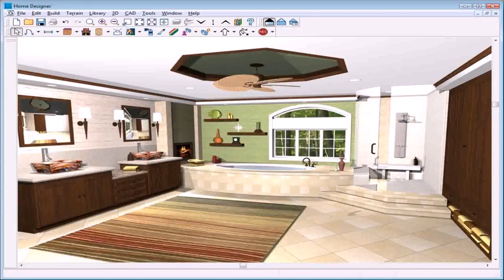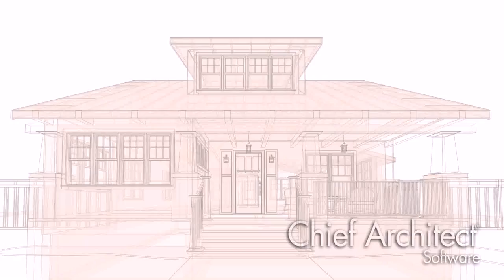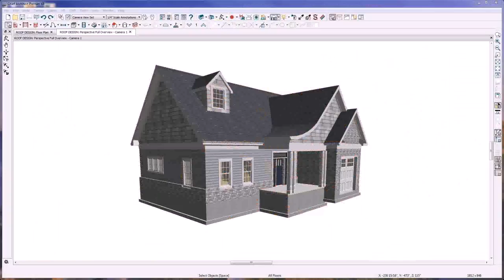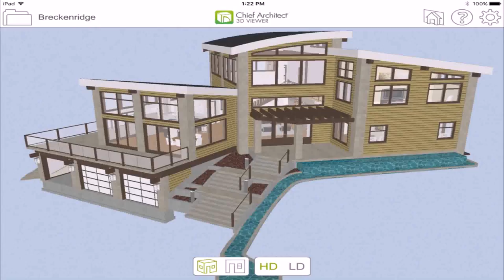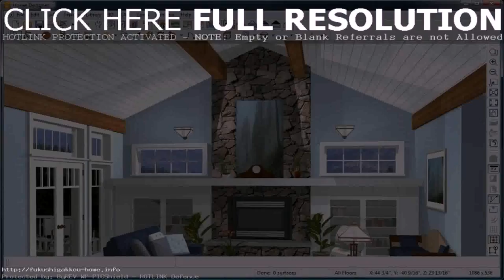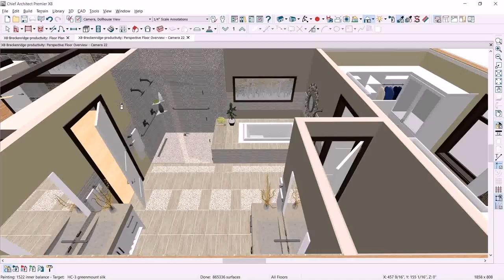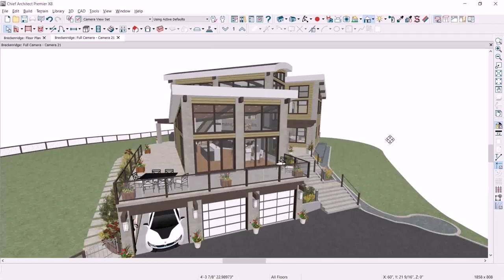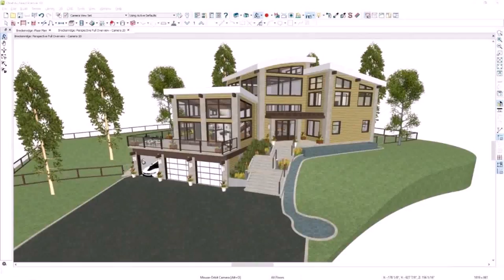3d House Design Software Chief Architect (see description) (see description)